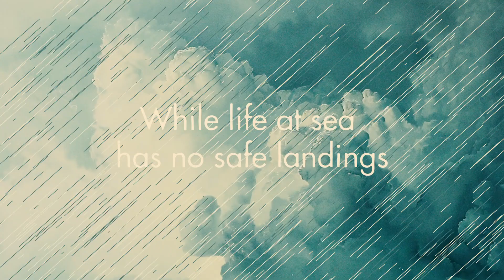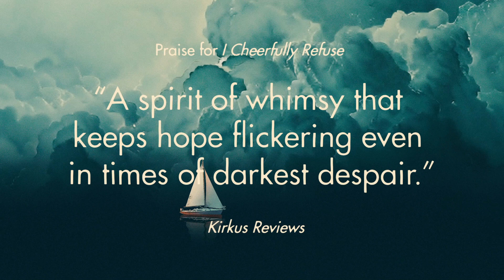I Cheerfully Refuse by Leif Enger | Official Audiobook Trailer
Watch the official audiobook trailer for "I Cheerfully Refuse," written by Leif Enger and performed by David Aaron Baker—audiobook coming April 2, 2024.

A career defining tour-de-force from New York Times bestselling, award-winning and “formidably gifted” (Chicago Tribune) author of Peace Like a River Leif Enger.

Set in a not-too-distant America, I Cheerfully Refuse is the tale of a bereaved and pursued musician embarking under sail on a sentient Lake Superior in search of his departed, deeply beloved, bookselling wife.